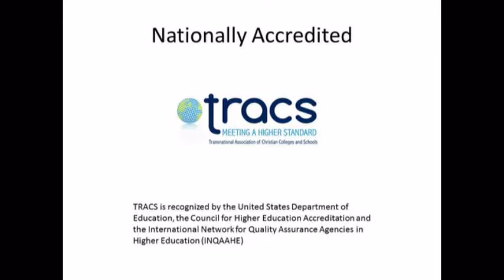Heritage Bible College Introduction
A short 5 minute introduction to Heritage Bible College in Dunn, North Carolina.